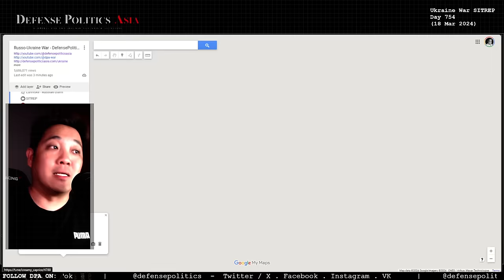[ SITREP ] RUSSIA CAPTURED ORLIVKA, Avdiivka Front; News from Krasnohorivka; Belgorod strikes back!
00:00 Intro

Frontline Changes Report
00:09 Bilohorivka, Siversk Front
00:56 Orlivka, Avdiivka Front
01:59 Luhivske, Zaporizhzhia Front
03:12 Verbove, Zaporizhzhia Front

04:14  What is Ukraine War SITREP

Strategic / Tactical Reporting
05:35 Kherson Front
06:24 Zaporizhzhia Front
07:21 Donetsk Front
11:31 Avdiivka Front
13:46 Niu-York Front
14:11 Bakhmut Front
15:32 Siversk Front.

16:01 Clean your Info diet

17:45 Kreminna Front
18:11 Kupyansk Front
18:26 Belgorod Front

22:33 Closing

- Get early / no ads version of the Ukraine War SITREP by becoming a "DPA Sergeant" or above